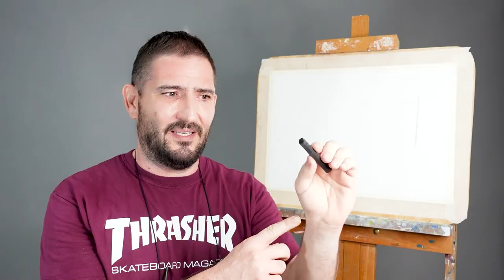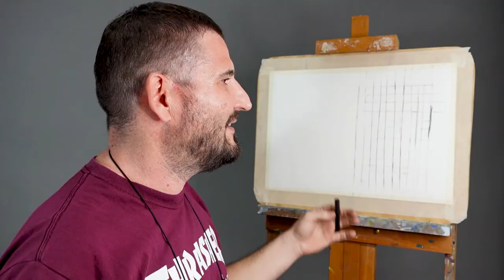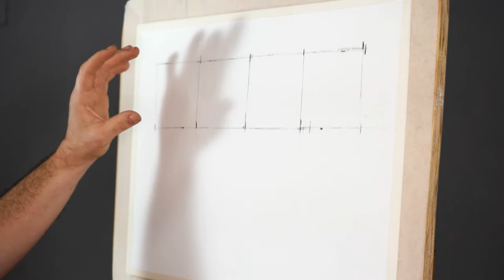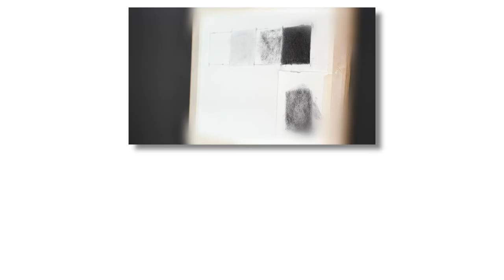INTRODUCCIÓN AL CARBONCILLO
Este video está dirigido a todas aquellas personas que se acercan al mundo del dibujo por primera vez, concretamente a la técnica del carboncillo. Aprenderemos qué tipo de materiales y cómo se utilizan para familiarizarnos con ellos y perderles el miedo que nos infunde el no haberlos trabajado con anterioridad.
    Conceptos como la presión o la forma de sujetar el carboncillo serán la clave para conocer y familiarizarnos con esta fantástica técnica. Terminaremos realizando una escala tonal, controlando los distintos métodos para trasladar el carbón a nuestro soporte.
   Espero que disfrutéis de la clase y os resulte de ayuda el contenido que en ella se presenta. Seguiremos trabajando conceptos sencillos que darán pie a otros mas complicados en los próximos vídeos.